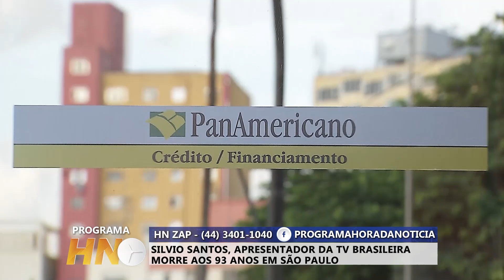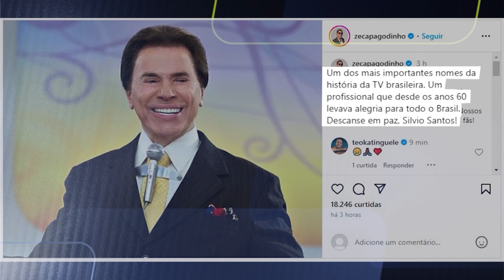SILVIO SANTOS, APRESENTADOR DA TV BRASILEIRA, MORRE AOS 93 ANOS DEVIDO A COMPLICAÇÕES DE SAÚDE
No último sábado (17), em São Paulo, um dos maiores nomes da televisão brasileira, Silvio Santos. Ele faleceu aos 93 anos, deixando um legado enorme no mundo do entretenimento. Silvio, cujo nome verdadeiro é Senor Abravanel, conquistou o público com seu carisma e seus programas marcantes. Sua partida deixa um vazio imenso para muitos brasileiros que cresceram assistindo suas atrações e se divertindo com seu jeito único de apresentar. A perda é sentida por todos que o admiravam e acompanharam sua trajetória ao longo dos anos.